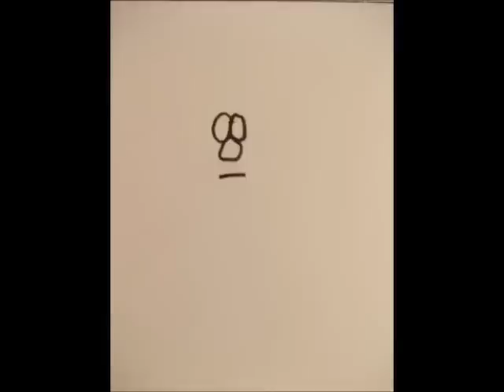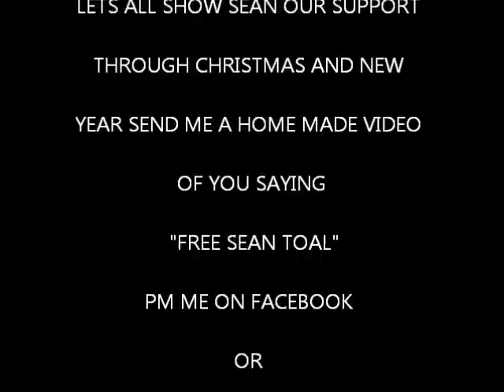Justice for Sean Toal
FREE SEAN TOAL